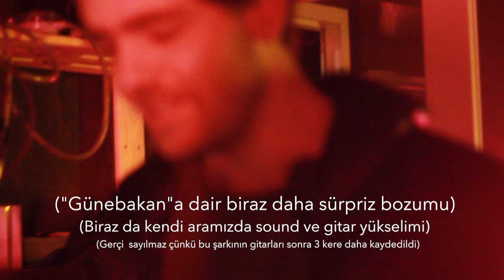Nilipek. - 'Mektuplar' kayıt günlükleri: 3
Kayıt günlüklerinin bu bölümünde 6 Telliler Daire Başkanı Can Aydınoğlu ile birlikteyiz. Kendisiyle şarkıdan şarkıya bir yolculuk yapıyor ve türkülerindeki eşsiz bilgeliğin tadına bakıyoruz.